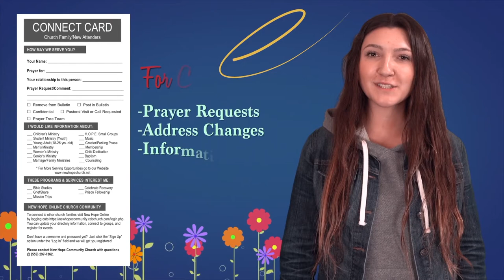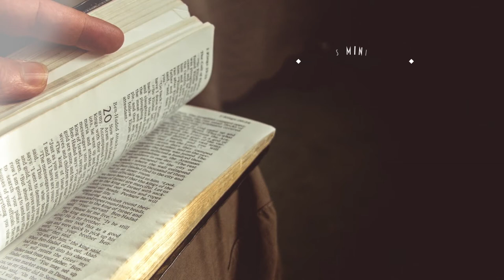March 24, 2019- “The absence of fear is because God is with us”